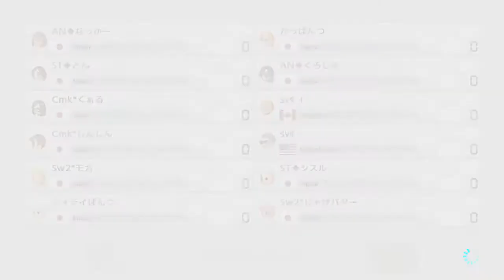[MK8DX] 2v2 Mogi with Strike #2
ggs i played horrible in the beginning